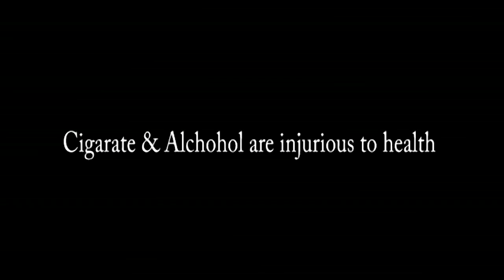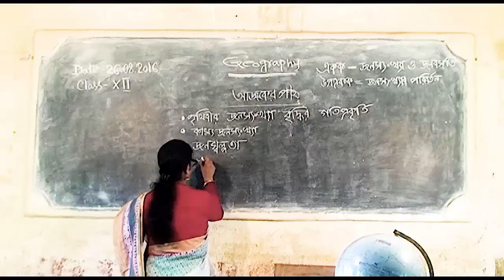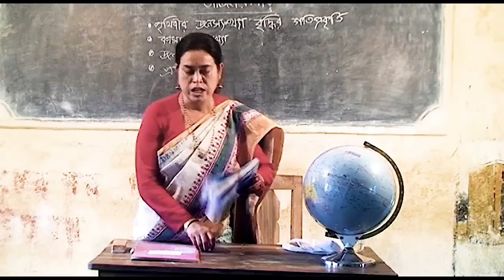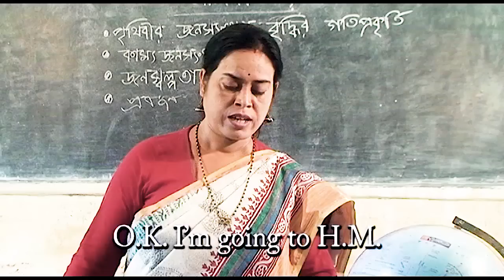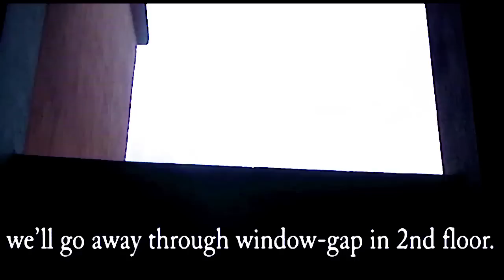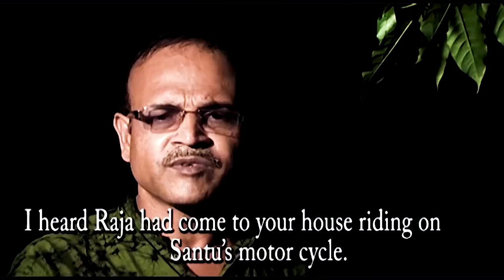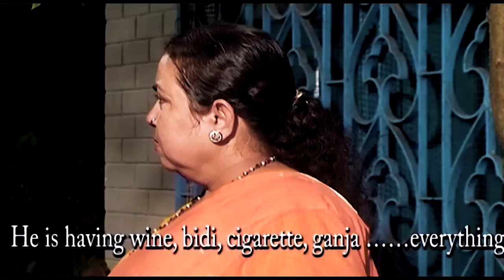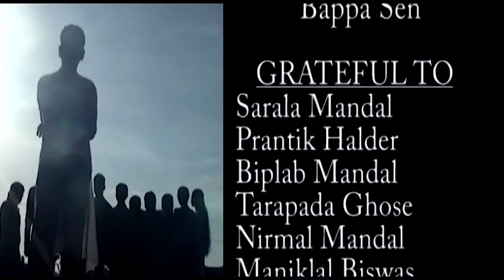"SANDHIKAL"- A memorable story Jayanta Kumar Mandal Raja Praptikana Pinaki Rakesh Samiran...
From J.R. Films